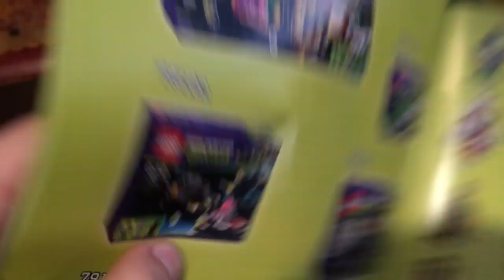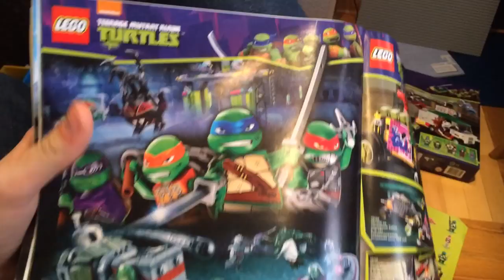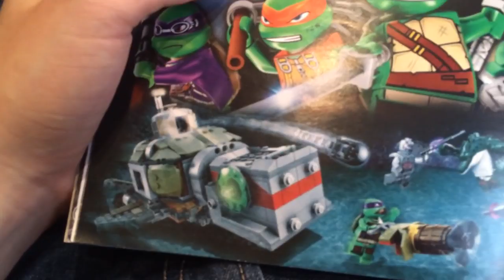MarklegoboyVlogs #5 - Коллекция Черепашек Ниндзя